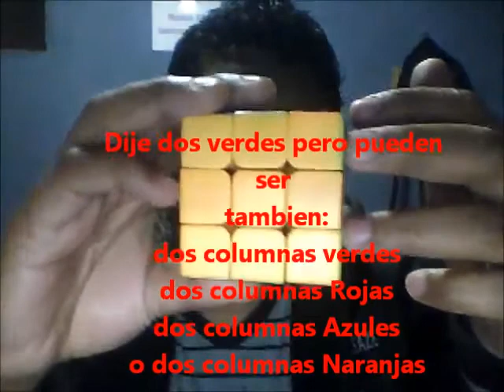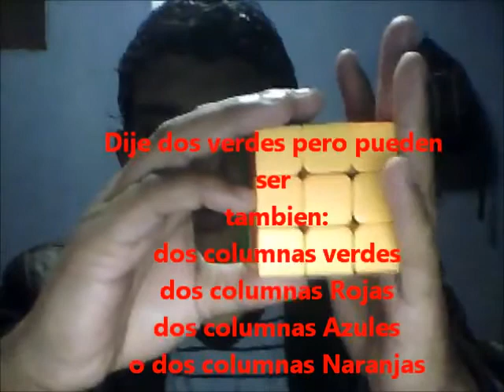Como resolver el Cubo de Rubik - [6 de 7] - Armado de columnas - ultima capa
Tutorial de como armar el cubo de Rubik
Primer paso, Armado de columnas  - ultima capa